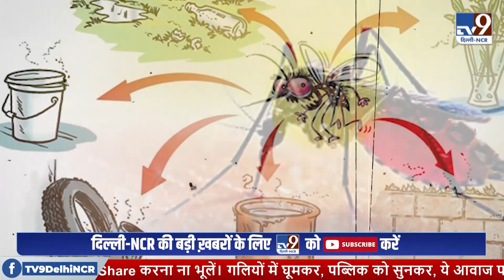Delhi Dengue : इस साल Delhi में रिकॉर्ड तोड़ेगा ये मच्छर !